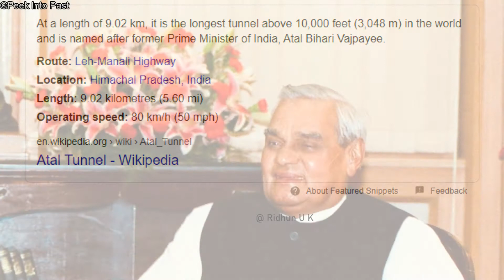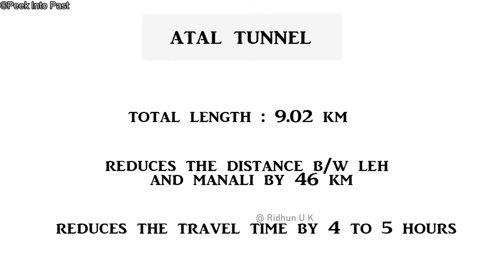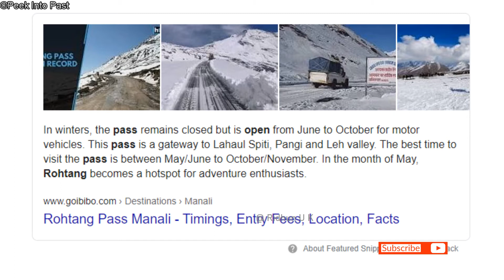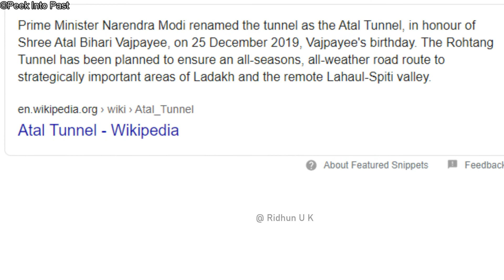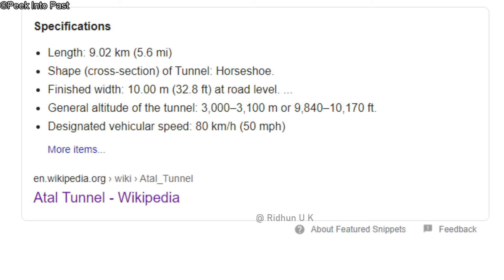എന്താണ് അടൽ ടണൽ ? |Atal Tunnel Facts explained |key points| psc-upsc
ഈ വീഡിയോയിലൂടെ അടൽ ടണലിനെ കുറിച് പരിചയപ്പെടാം.. ടണലുമായി ബന്ധപ്പെട്ട അറിയേണ്ട പ്രധാനപ്പെട്ട കാര്യങ്ങൾ വിശദീകരിച്ചിരിക്കുന്നു..